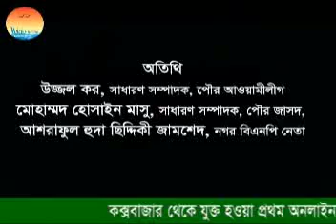ভয়েস ম্যারিনা টকশো (বোধদয়ের রাজনীতি) ১৭-০১-২০১৪